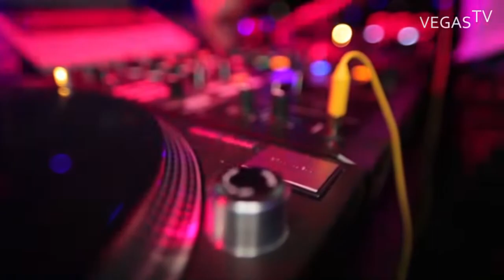28.08.13 | EN VOGUE | RED CAFE & DJ TEDDY-O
LIVE AT VEGAS CLUB LUCERNE!